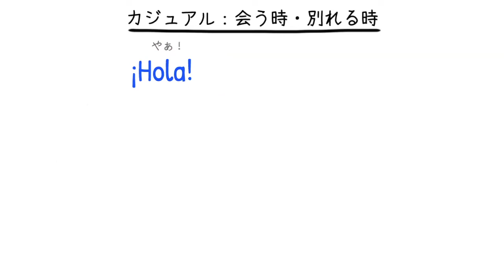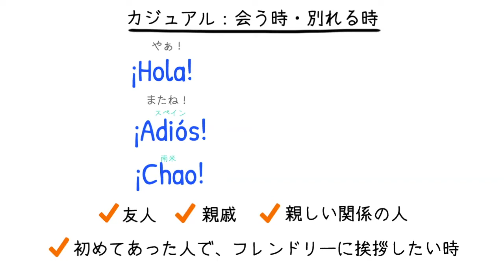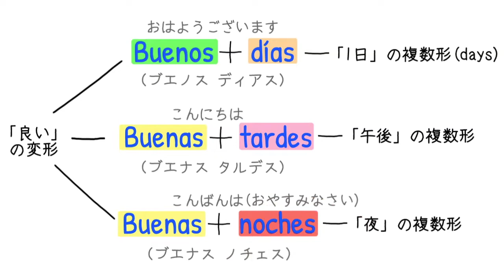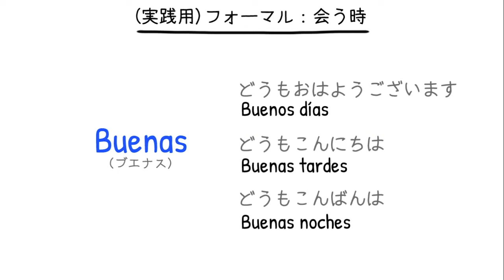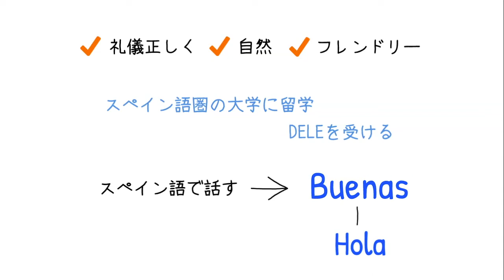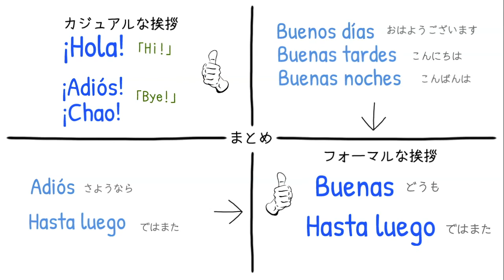『簡単な挨拶』【便利フレーズ】実はスペイン語のネイティブが使う挨拶は超簡単【スペイン&南米】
今回はすっっっっごく簡単に実践用の挨拶を学んでいきましょう。スペイン語圏ならどこでも通用するので、機会がある人は使ってみてください！